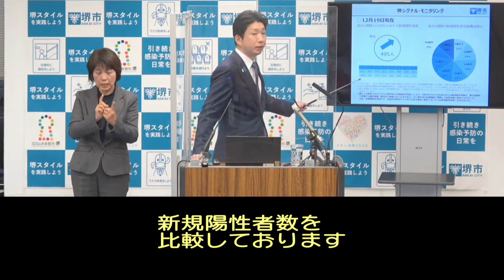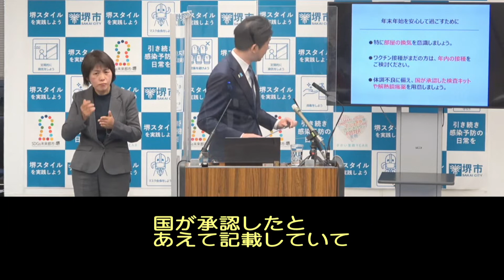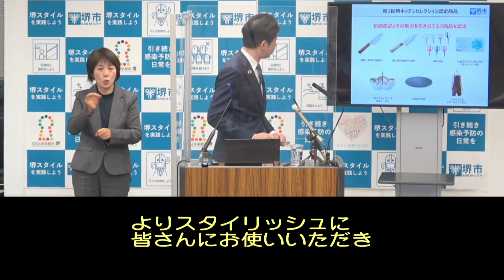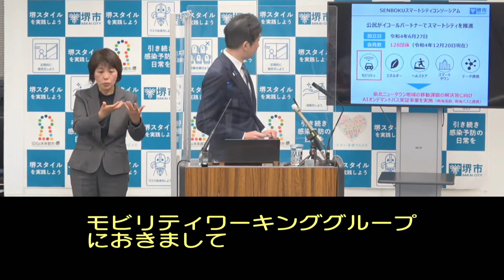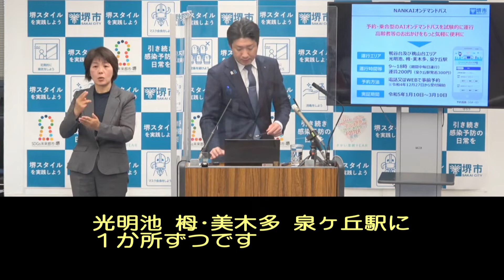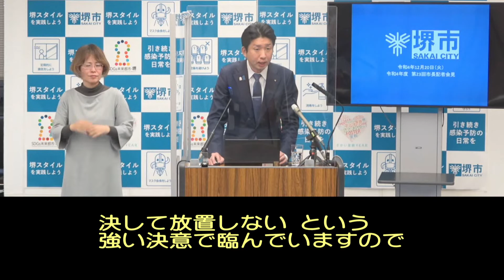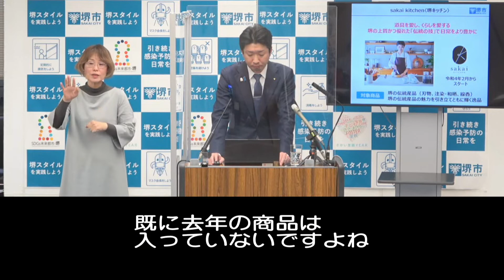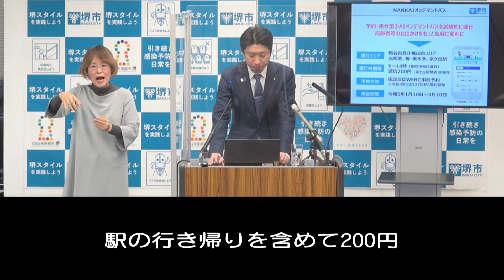令和4年12月20日 堺市長記者会見（字幕つき）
【案件】
・議会を終えて
・新型コロナウイルス感染症
・sakai kitchen〈堺キッチン〉
・泉北ニュータウン×AIオンデマンドバス

会見モニター資料は以下のURLからご覧ください（PDFファイルが開きます）↓